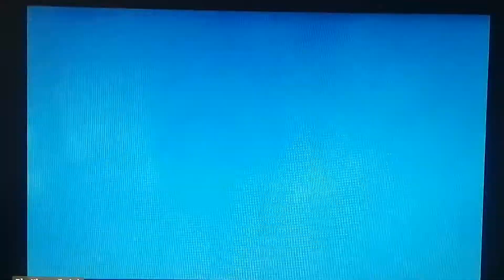Hercules (doppiaggio) il rapimento di Pena e Panico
Voci di Pena e Panico registrate da Davide Serra in presa diretta.
Vediamo insieme che cosa fanno gli scagnozzi di Ade, Dio dei morti e Signore dell'oltre tomba.